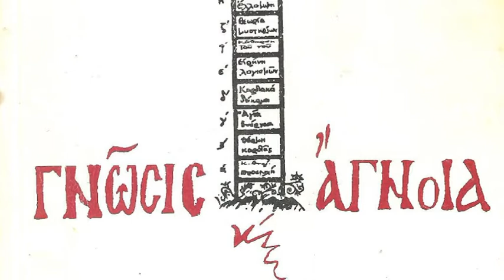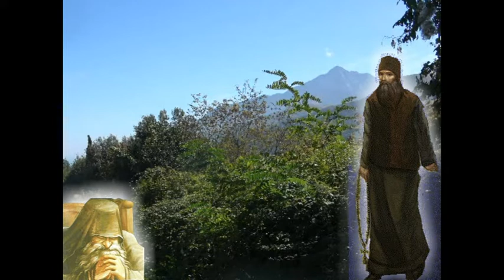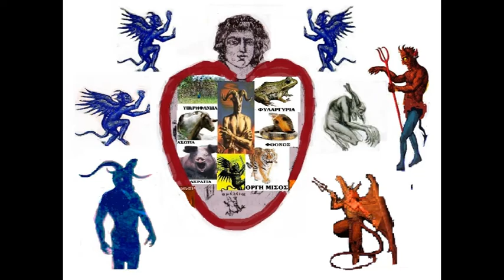3 Ο ΤΑΦΟΣ ΤΗΣ ΑΓΝΩΣΙΑΣ 7